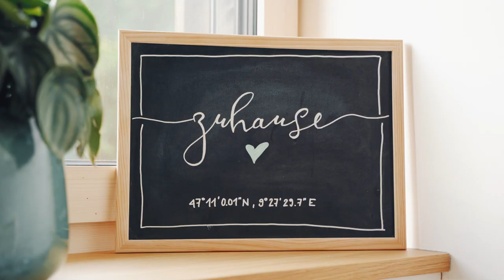Ökologisch Bauen: So wurde das Strohhaus in Grabs gebaut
Ein Haus aus Stroh, Holz, Schilf und Kalk wurde im schweizerischen Grabs 2022 fertig gestellt. Es überzeugt nicht nur durch seine Nachhaltigkeit, sondern auch durch die geringen Unterhaltskosten und das aussergewöhnliche Wohnklima.

Kontaktiere uns für ein unverbindliches Beratungsgespräch:
A. Gantenbein Holzbau AG
Vorderdorfstrasse 12
9472 Grabs (Schweiz)